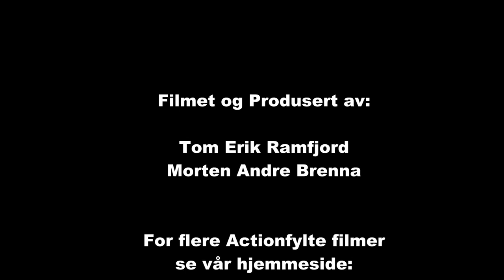Bilcross Eskiltuna 22 03 2014